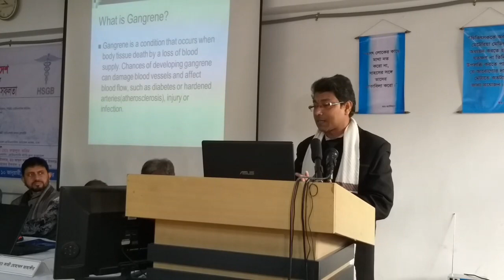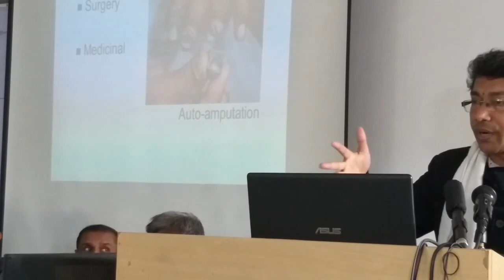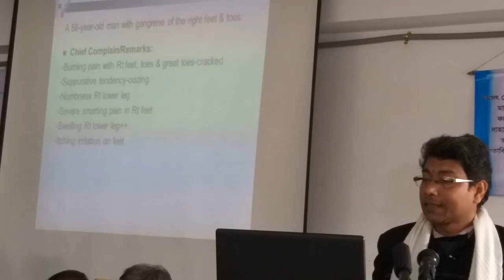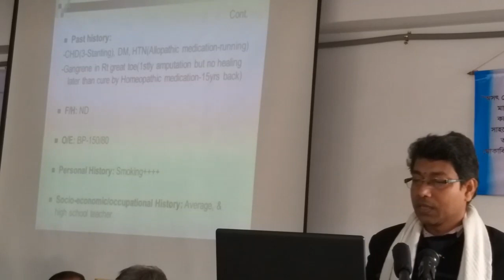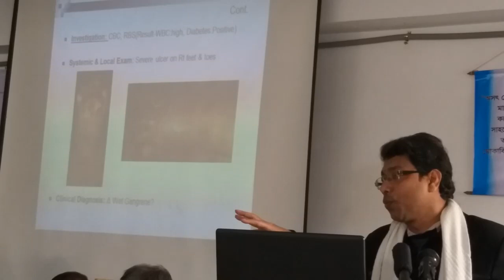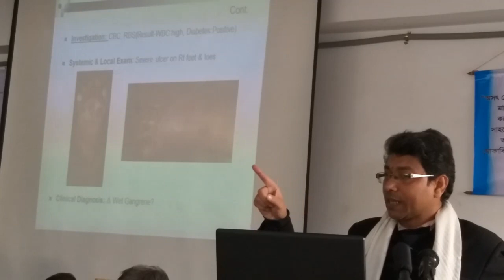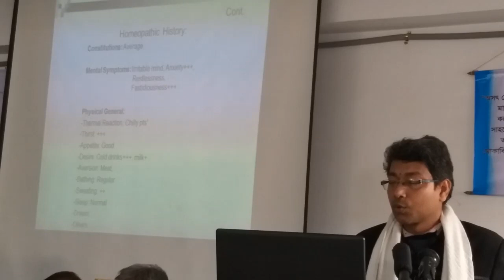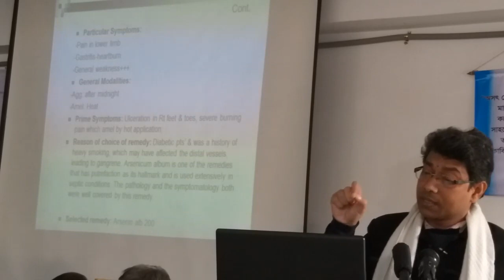Gangrene || গ্যাংরিন || ডা. মোহাম্মদ ইখতিয়ার উদ্দিন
Gangrene
গ্যাংরিন
ডা. মোহাম্মদ ইখতিয়ার উদ্দিন